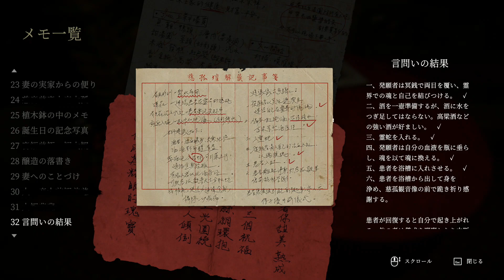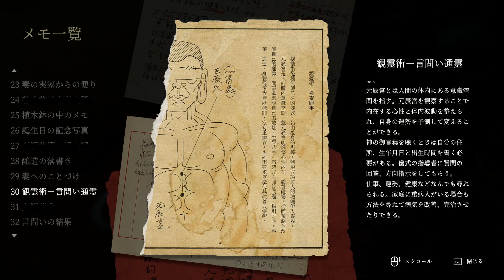【異質な台湾ホラー】 還願 (Devotion) 【実況プレイ】 #9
プレイヤーとメイシンちゃんをほったらかした言問いの儀式